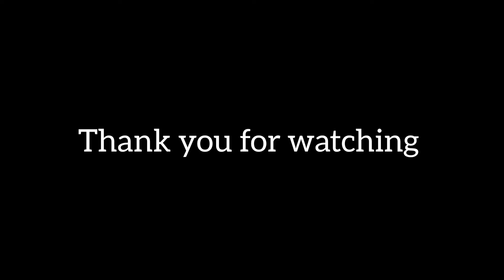All my paints 🎨 In HCR2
Discord STAR#0222